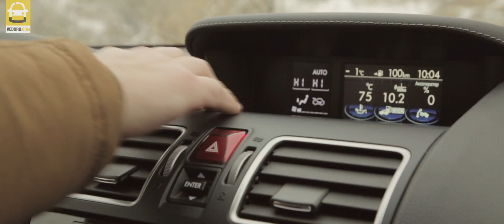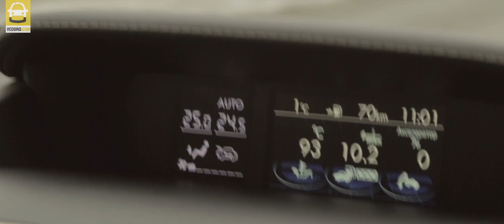Subaru Forester 2016. Тест-драйв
Протестировали новый Subaru Forester 2016, покатались по бездорожью.